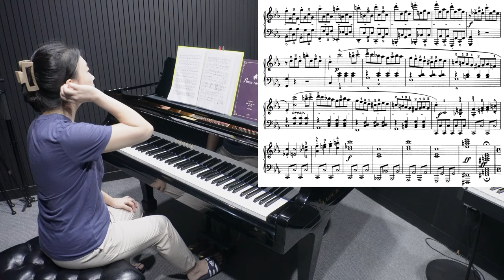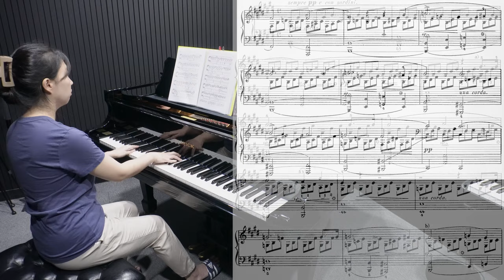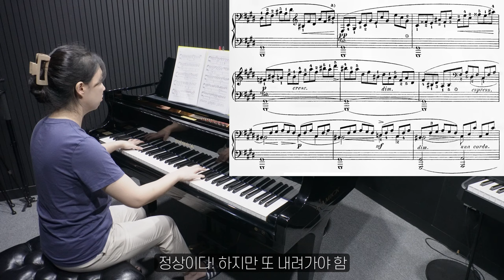피아노 연습 #213 요약 Ver. / 비창 소나타 1악장 & 월광 소나타 1악장 (2024.09.08)